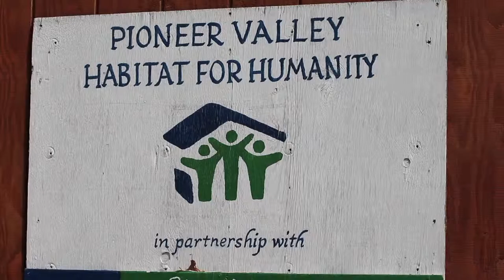The Women of Women Build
In 2014 Pioneer Valley Habitat for Humanity initiated its Women Build Program for women who want to learn construction skills and build homes and communities.

Video by Laura Addabbo